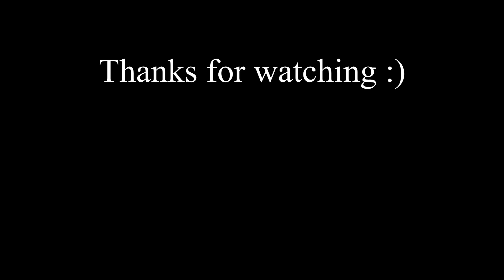Opening Apex Packs (heirloom? 😵)